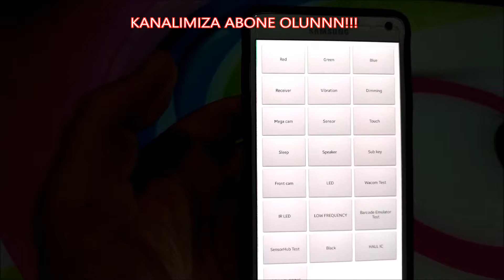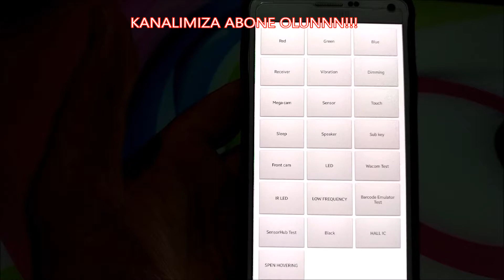İKİNCİ EL TELEFON ALIRKEN BUNU YAPAMADAN ALMAYINNN!!!!!!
kod: *#0*# samsung,LENOVO,ASUS,CASPER